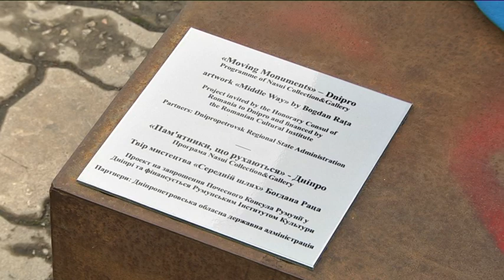Інсталяцію румунського скульптора урочисто відкрили у Дніпрі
Інсталяцію румунського скульптора Богдана Раце урочисто відкрили у Дніпрі. Арт-об'єкт — це величезна гіпсова рука синього кольору. Пояснити сенс узявся посол Румунії в Україні Крістіан-Леон Цуркану. Колір, за його словами, символізує дружбу та перегукується з кольорами прапорів європейського союзу та України. Скульптура пересувна, вона вже побувала у Ліверпулі, Лісабоні, Києві та Миколаєві. Презентацію приурочили до відкриття першого в Україні почесного консульства Румунії. Скільки інсталяція пробуде у нашому місті - поки невідомо, проте новоспечений почесний консул Румунії в Дніпрі висловив припущення, що вже через 3 місяці величезна рука поїде мандрувати іншими містами країни.